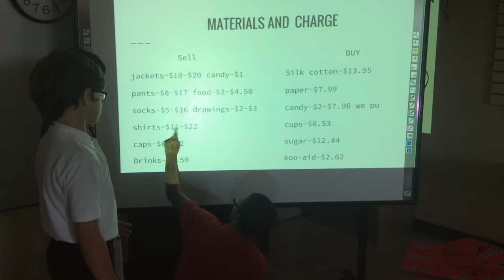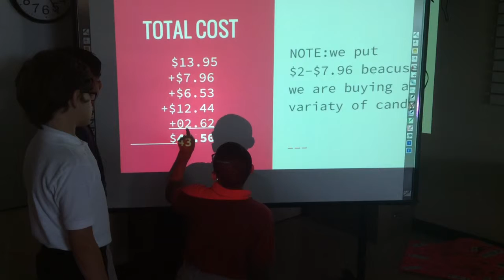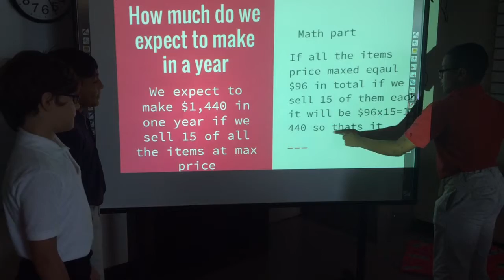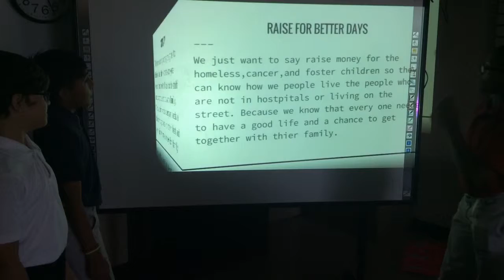Elite bro's donation inc.